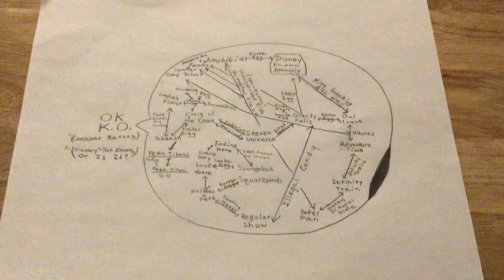How All Cartoons Connect to OK K.O.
Some connections might seem far-fetched, but I have reasons.